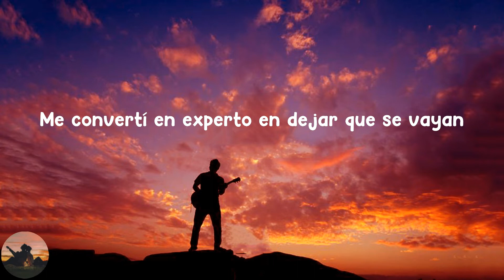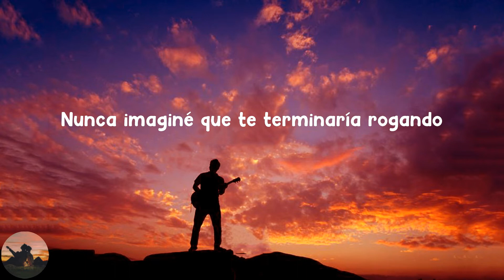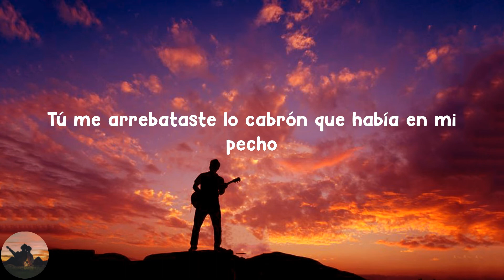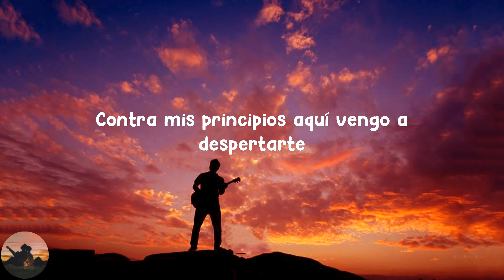Lenin Ramírez - Contra Mis Principios (letra)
Letra :

 Soy hombre de una sola pieza
Y nunca he llorado por una princesa
De mujeres aquí ha habido desfiles
Me convertí en experto en dejar que se vayan
Tú lo cambiaste todo
Que hasta me desconozco
Contra mis principios aquí vengo bien borracho
Nunca imaginé que te terminaría rogando
Tú me arrebataste lo cabrón que había en mi pecho
No sé ni cómo, ni cuándo
Te empecé a decir te quiero
Contra mis principios aquí vengo a despertarte
Me haces mucha falta, nomás vengo a confirmarte
Soy un principiante en esto de andar bien dolido
Y es que aunque yo no lo quiera
Me hacen falta tus besitos
Y así contra mis principios
Voy a seguirte rogando
Hasta que vuelvas conmigo
Jajajay
Oye
Y aquí vengo bien borracho a rogarte, mi amor
Oi